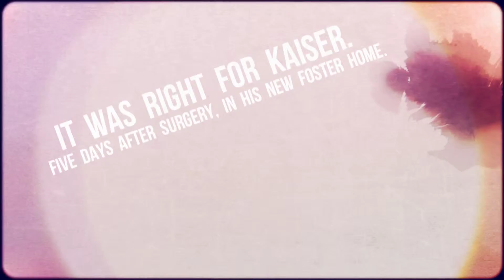Kaiser from Shelter to Home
Kaiser found himself abandoned in a shelter at 8 months old.  Why?  Because he needed double hip surgery, his hips were entirely out of socket.  SCGSR provided the needed surgery, his foster family provided the needed care through recovery, and his forever home provided him with the beautiful life he deserves.